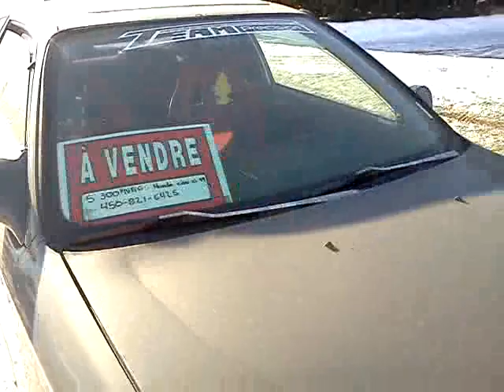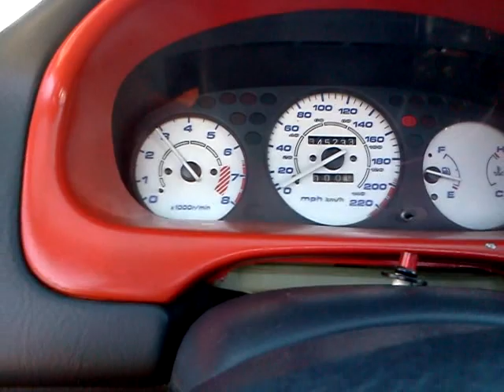Civic for sale